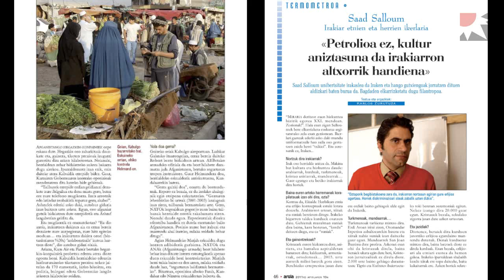Karlos Zurutuza laburrean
Afganistan, 2010. Helmand herrian, ospitale batean sartu da Karlos Zurutuza. Haurren negarra: besamotz, eskumotz, aurpegiak erreak... Piztu du pilotu automatikoa. Honen hitzak bildu ditu, haren argazkiak. Osagaiak ditu, erreportajea idatzi du. Etxera itzuli da, igaro da denbora eta, halakoan, krak egin du haren barruak negarrez. Afganistango garrasi mina Donostiaraino dakar gerrako kazetariak.